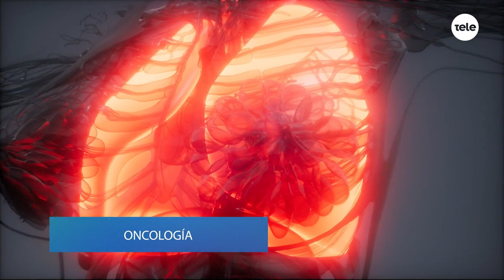Liderazgo: siete hábitos de las personas efectivas